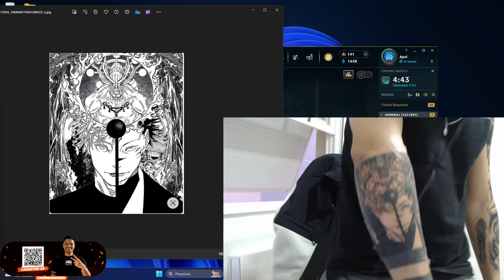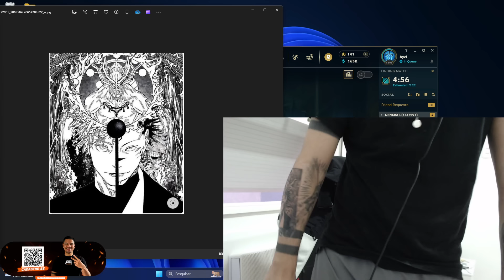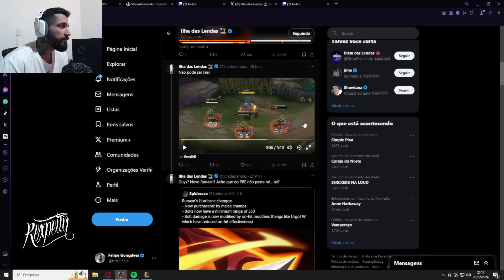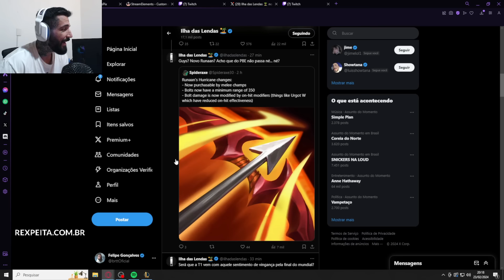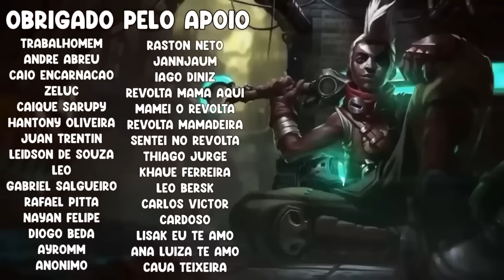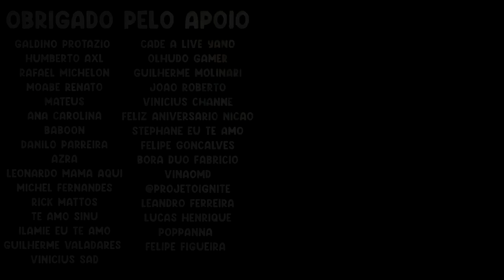REWORK DA RUNAAN VAI MUDAR TUDO, TAKESHI ENSINANDO COMBO DO FAKER - RENECRODILO LEAGUE OF LEGENDS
REWORK  DA RUNAAN VAI QU3BRAR O LOL, TAKESHI ENSINANDO COMBO DO FAKER -RENECRODILO LEAGUE OF LEGENDS